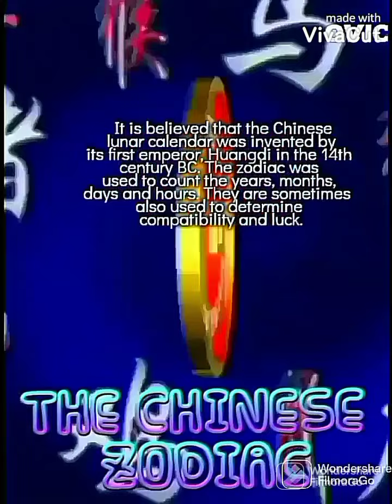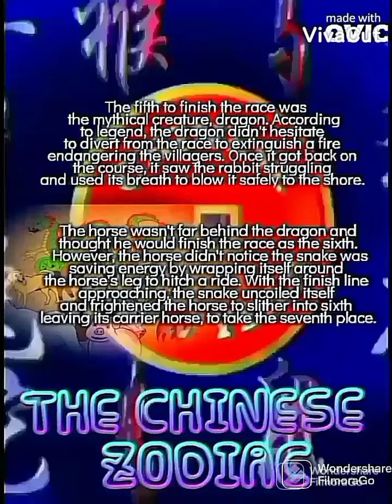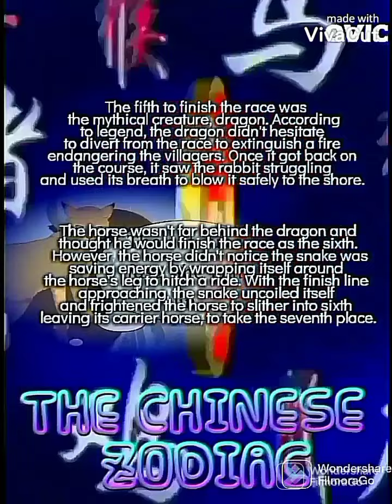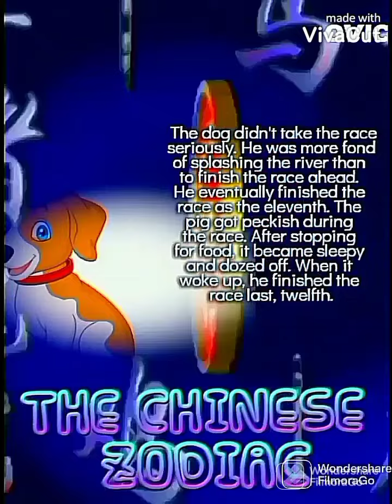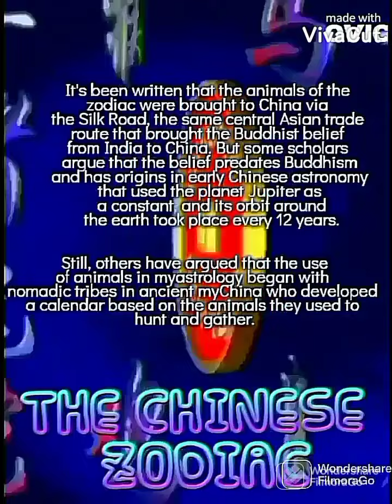TOPNOTCH,YOUR DIGITAL MAGAZINE (FEBRUARY ARTICLE)